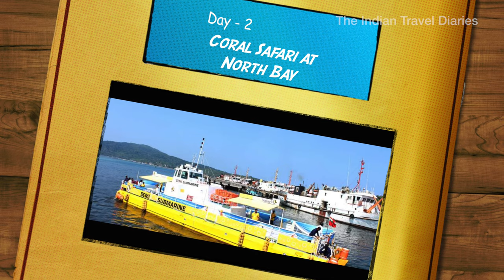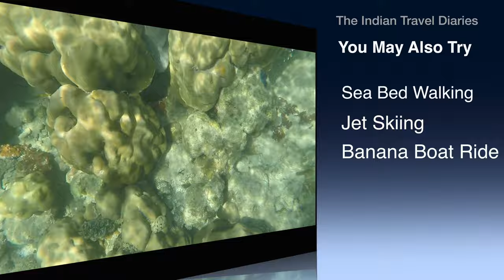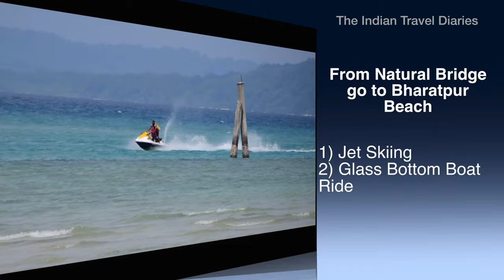Andaman 6 Nights 7 days Plan | How to plan Andaman trip | Andaman itinerary | Andaman tour guide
How to plan Andaman trip | Andaman itinerary | Andaman tour guide | Andaman 6 Nights 7 days Best Plan | Amazing Andaman islands plan | Best Andaman itinerary

Nothing can be better than this trip plan to Andaman and Nicobar Islands
Top things to do in Andamans |
How to plan the best 6 Nights 7 days in Andaman |
Completely Detailed but quick Itinerary |
Port Blair and Havelock Island |

The best way to plan your Andaman Holiday...

andaman nicobar |
andaman jail |
andaman places to visit
 | things to do in andaman |
port blair |
havelock island |
neil island
 | how to travel andaman |
cellular jail andaman |
andaman kaise jaye
 | andaman kaise ghume |
andaman tour video
 | andaman by ship |
andaman by flight |
andaman nicobar beach
 | andaman and nicobar islands |
andaman tour plan
 | andaman and nicobar islands vlog
 | andaman nicobar island |
andaman trip |
andaman nicobar island | s
how to plan andaman trip |
how to plan budget trip to andaman |
how to plan a trip to andaman |
trip to andaman
 | how to plan andaman and nicobar trip |
how to plan andaman tour
 | andamans |
andaman itinerary
 | andaman
 | andaman nicobar islands tourism |
andaman nicobar tourism |
andaman itinerary for 4 nights |
andaman islands |
neil island andaman |
andaman nicobar tour |
andaman nicobar vlog |
havelock | Best Andaman itinerary | andaman islands plan |
all about andamans |
best andaman itinerary
 | best andaman islands plan
 | how to plan andaman |
 | andaman islands
 | andaman island
 | andaman itinerary